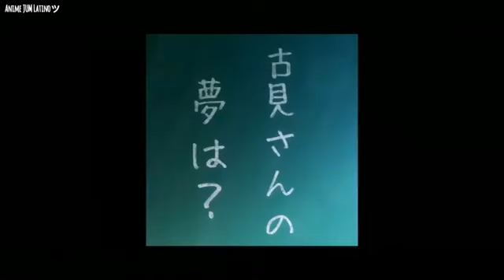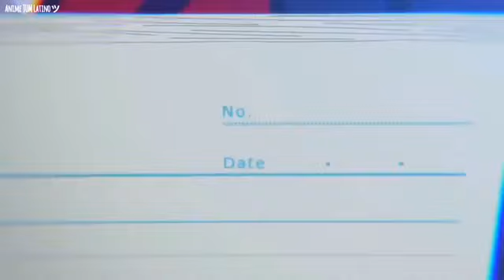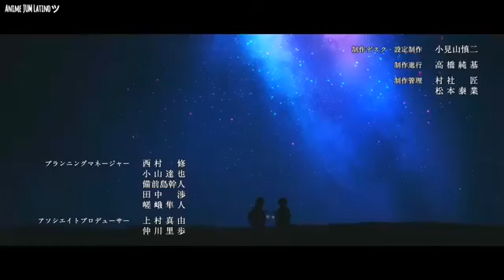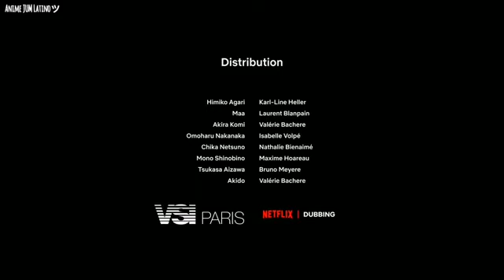Komi San CAP 4